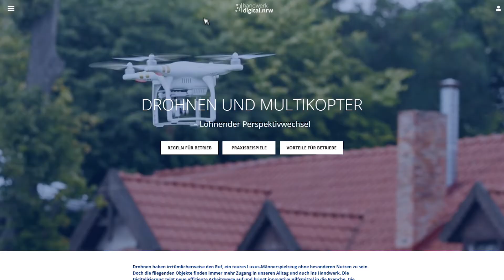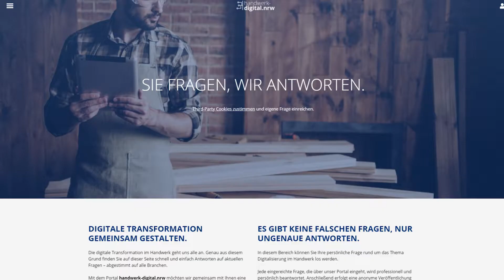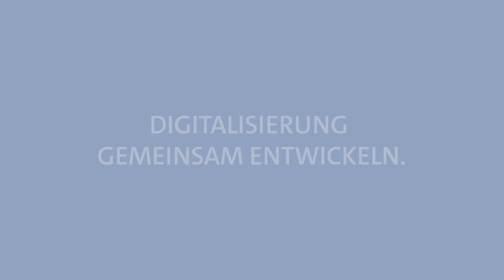handwerk-digital.nrw: Digitalisierungsplattform für das Handwerk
Der Grundstein für die digitale Weiterentwicklung der Handwerksbetriebe in Nordrhein-Westfalen ist gelegt. Die Digitalisierungsplattform "handwerk-digital.nrw" ist eine zentrale Anlaufstelle für ausführliche Informationen, nützliche Tools und persönliche Unterstützung rund um Digitalisierung. Zudem bündelt die Plattform Beratungs-, Veranstaltungs- und Weiterbildungsangebote von Kammern und Verbänden aus NRW.

Mit "handwerk-digital.nrw" bekommen mittelständische Handwerksunternehmen ein neues passgenaues Tool an die Hand – eine zentrale Plattform als Orientierungshilfe und Leitfaden für die digitale Weiterentwicklung im Handwerk.

Die Digitalisierungsplattform ist ein Gemeinschaftsprojekt der HWK Dortmund, HWK Ostwestfalen-Lippe zu Bielefeld sowie der Fachverbände Tischler NRW und Metall NRW. Erklärtes Ziel des Konsortiums ist es, Handwerksunternehmen in Nordrhein-Westfalen bei der digitalen Transformation Möglichkeiten aufzuzeigen und sie aktiv bei der Umsetzung erfolgversprechender Vorhaben zu begleiten.